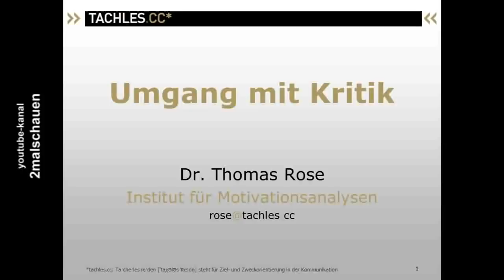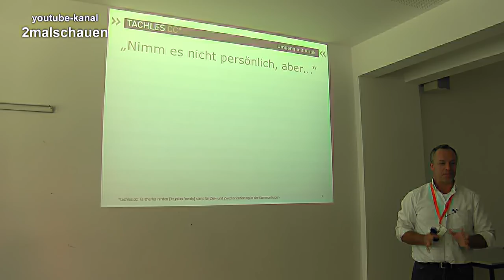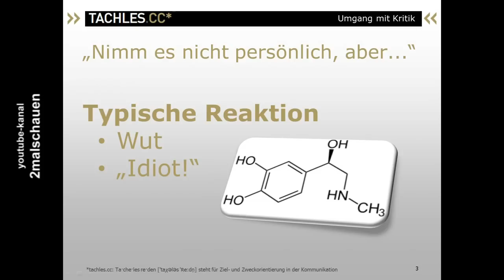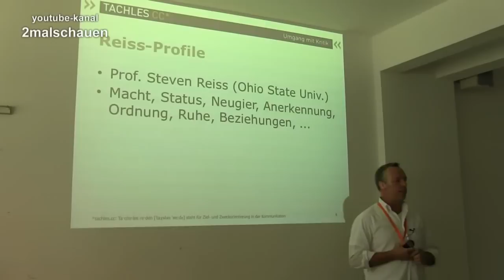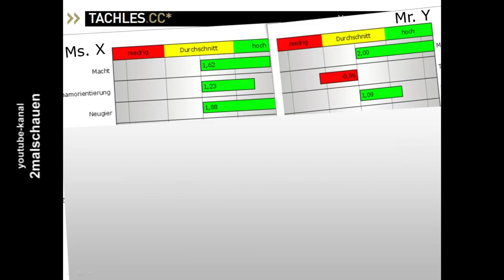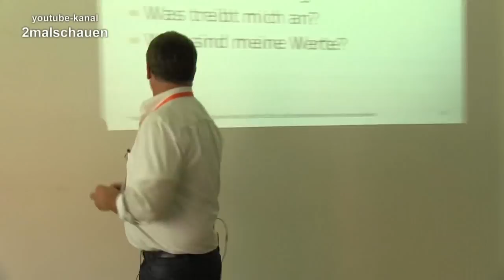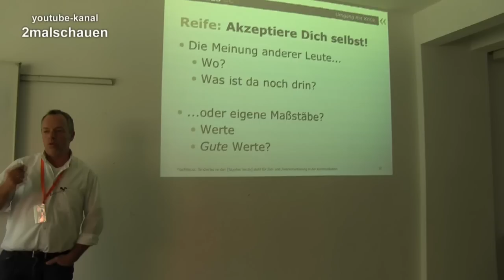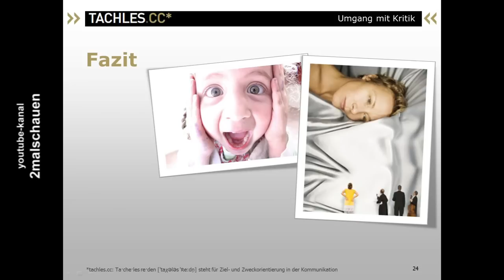Umgang mit Kritik - Dr. Thomas Rose - Ubucon 2011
Ein etwas anderer Vortrag auf der Ubucon 2011 in Leipzig

Die nächste Ubucon ist vom 19.-21. Oktober - vielleicht sehen wir uns in Berlin.